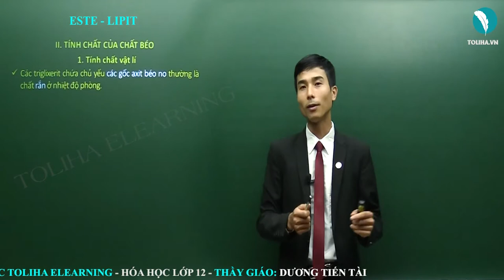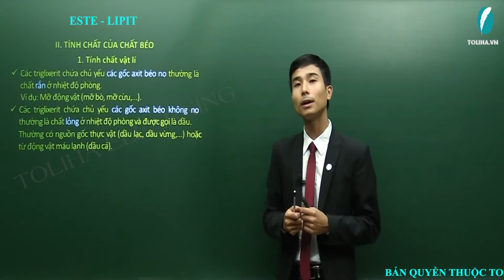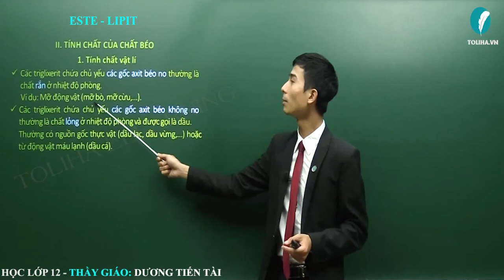Lipit - Hóa Hữu Cơ 12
Khóa Hóa Hữu Cơ 12 – Thầy Dương Tiến Tài sẽ giúp học nắm chắc lý thuyết, phương pháp làm bài theo từng chương, từng bài từ cơ bản đến nâng cao rất cụ thể.

Lipit
Hóa 12